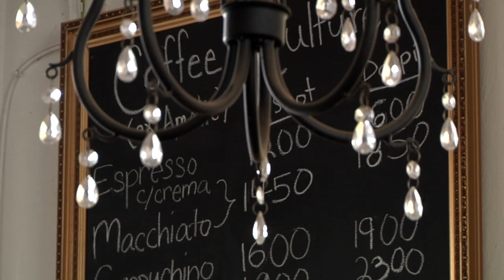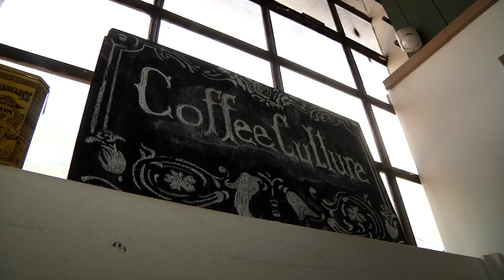CAFE LITERARIO EN MAIPÚ.